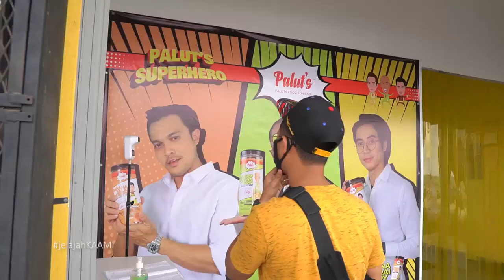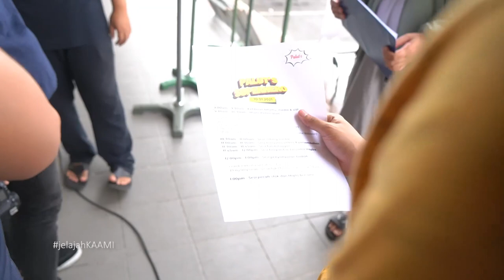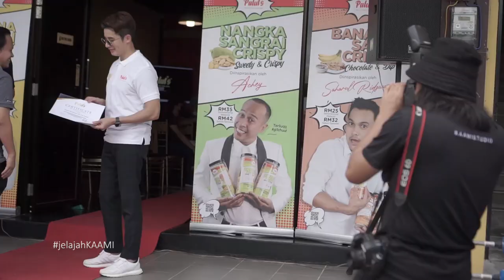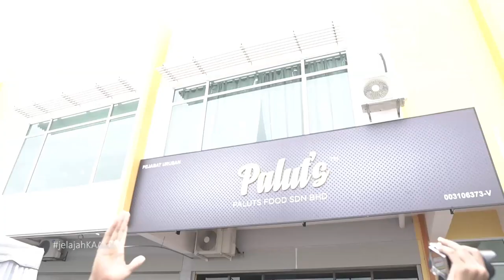JelajahKAAMI - E9 - BTS Paluts Superhero ACHEY, ZOEY & SAHARUL RIDZWAN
Salam !
Episod kali ini KAAMI kongsikan behind the scene untuk majlis pelancaran produk Paluts HQ yang melibatkan artis-artis tempatan.
So check it out.
Enjoy the Jelajah !